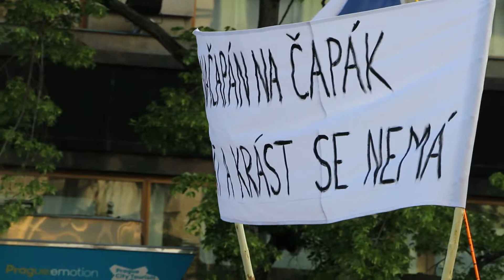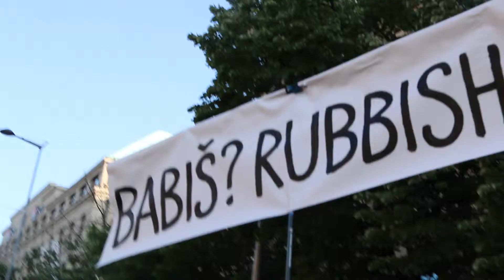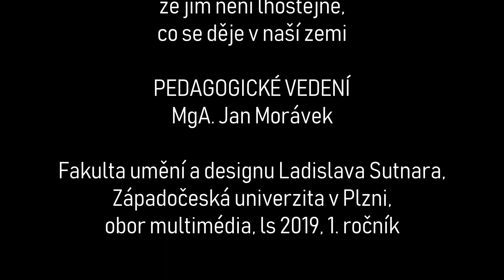PRO DEMOKRACII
Nevhodné a urážlivé komentáře mohou být bez ohlášení smazány.